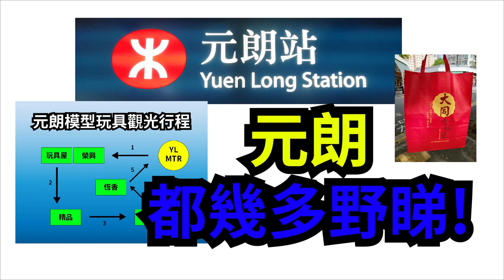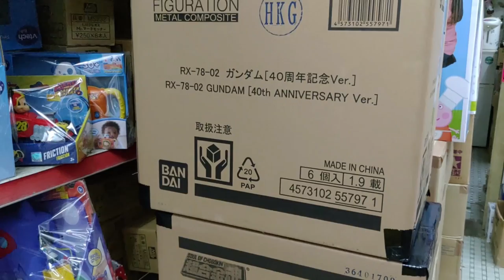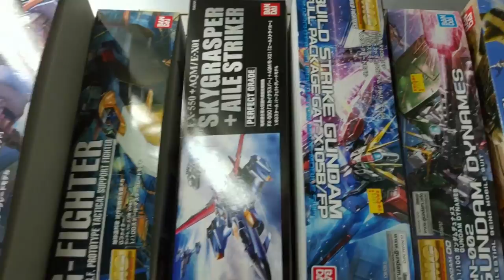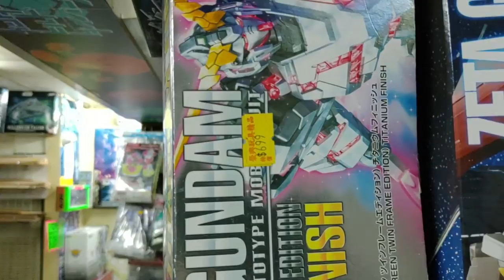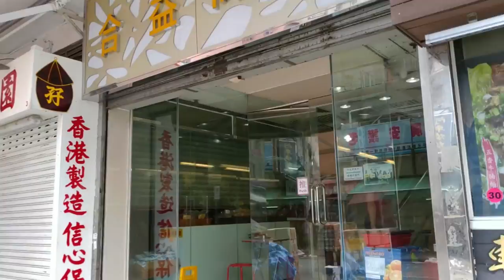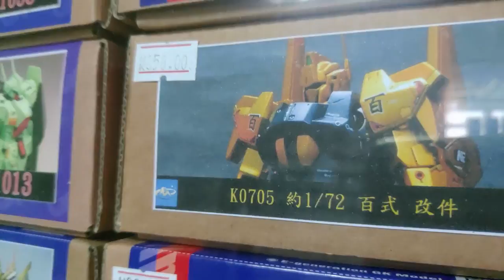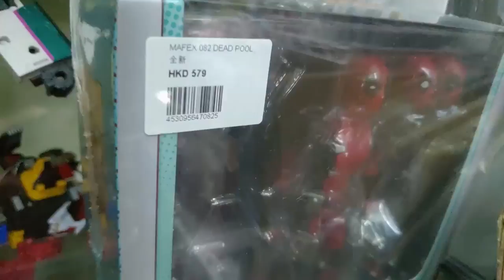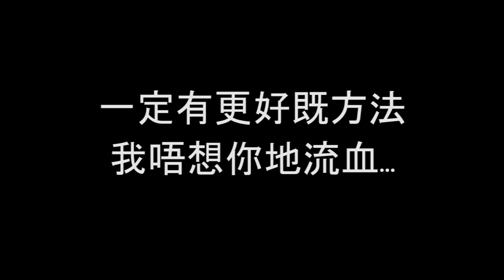727元朗模型玩具觀光之旅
特別多謝有開門既元朗模型玩具店! 排名不分先後, 如有錯漏請市知.

榮興玩具 09:27
元朗福德街22號

卓領模型店 29:02
元朗合財街33號合益商場地下46號

Gun Shop 槍鋪 30:38
元朗合財街33號合益商場2樓30號

Brick Your Time 31:31
元朗合財街33號合益商場2樓47號

飛空艇遊戲咭 32:16
元朗合財街33號合益商場2樓43號

不知名模型店 32:37

大腳板 32:50
元朗合財街33號合益商場2樓28號

Hong Kong Wargame Union 33:03
元朗合財街33號合益商場2樓91號

模魂之城 33:19
元朗合財街33號合益商場2樓79號

不知卡店 35:15
元朗合財街33號合益商場2樓??號

玩具立方體 Cube Toys 36:02
元朗合財街33號合益商場1樓6號

不知名槍店 36:02
元朗合財街33號合益商場1樓?號

精品元朗分店 42:52
元朗大棠路23號合益廣場1樓B128室

大同老餅家 43:50
元朗阜財街57號阜財街57號

Gundam Battle Operation 2:
請joint"老模"軍!
(Search "LM")